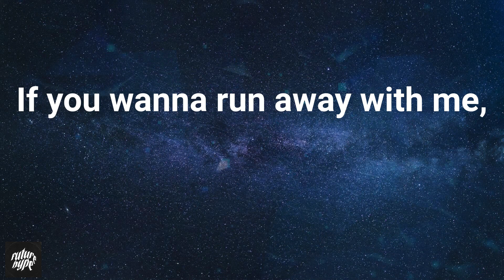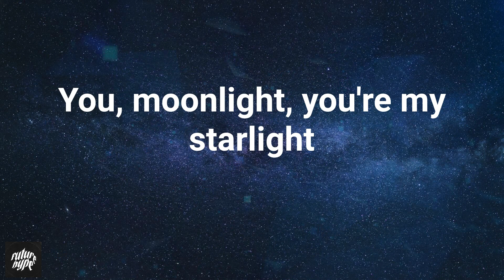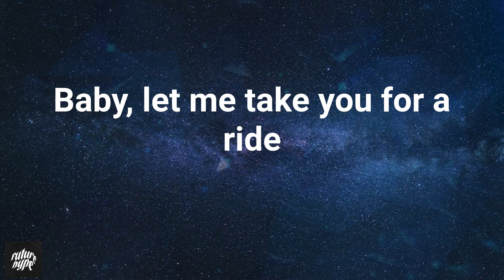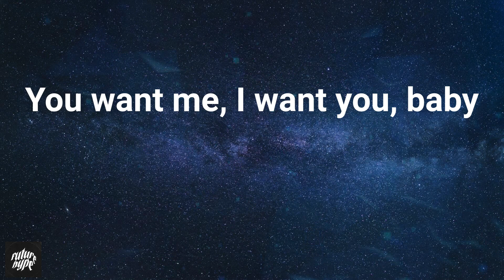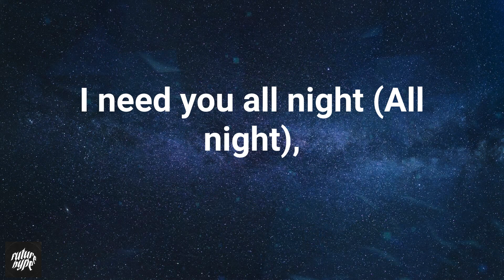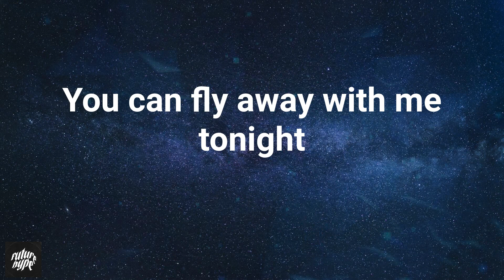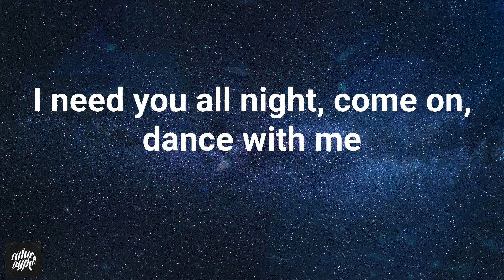Dua Lipa - Levitating (Lyrics)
Lyrics:
Billboard Baby,
I'm levitating
I'm levitating
I'm levitating
I'm levitating
I'm levitating